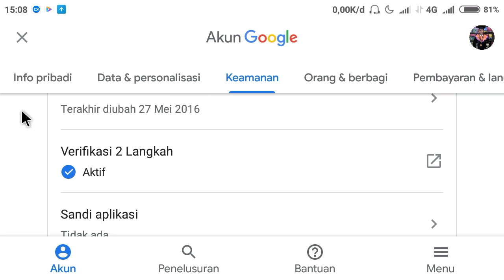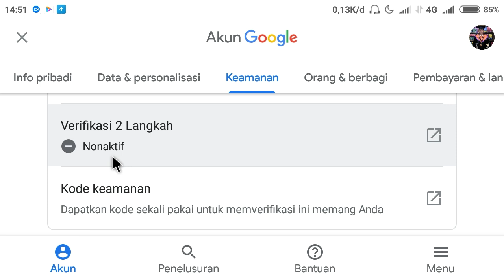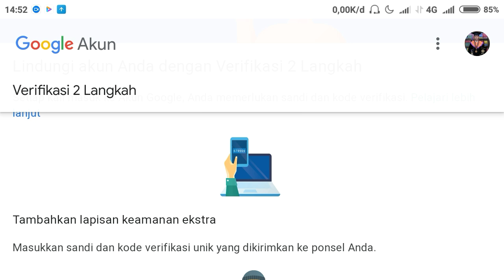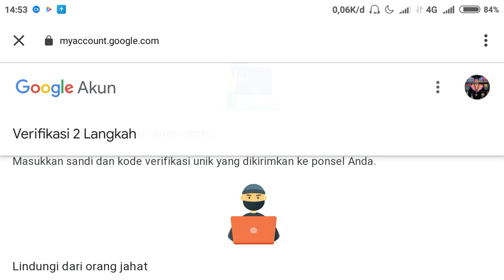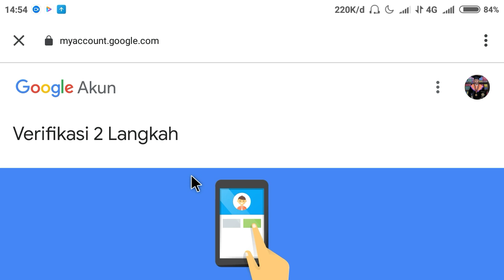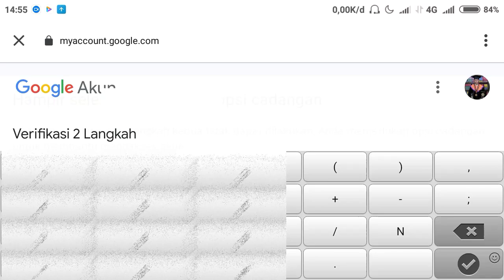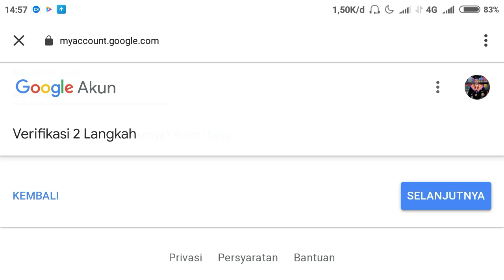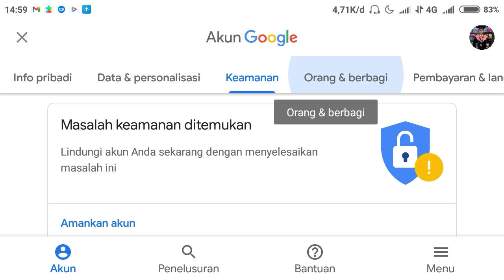Cara Verifikasi 2 Langkah Akun Youtube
Cara Verifikasi 2 Langkah Akun Youtube menjadi bagian dalam video ini, dengan Verifikasi 2 Langkah Youtube, channel kamu akan aman dari orang jahat. Itulah fungsinya Verifikasi 2 Langkah Akun Youtube. verifikasi ini bisa dilakukan dengan menggunakan hp ataupun komputer. Karena Cara Verifikasi  dua Langkah Akun Youtube tidak sulit untuk dilakukan. Dan ini juga bagian dari Verifikasi Akun Youtube agar jauh lebih aman. Berikut  akan membahas tuntas Cara Verifikasi 2 Langkah Youtube.